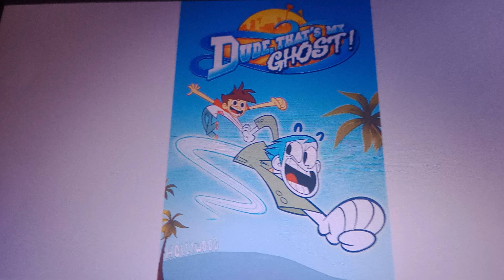Nick Salute: Dude That's My Ghost (2024 Redo) (First Video of November 2024)